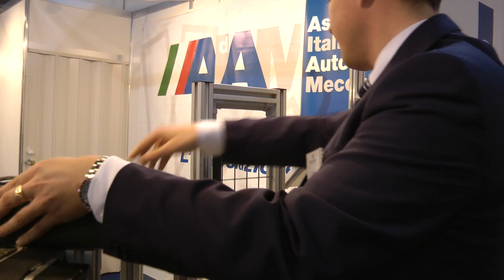A MECHA-TRONIKA 2013 con Barbato Davide, ROBOTUNITS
La parola ai protagonisti di MECHA-TRONIKA , la mostra delle intelligenze per la produzione industriale, in scena a fieramilano, dal 23 al 26 ottobre 2013.